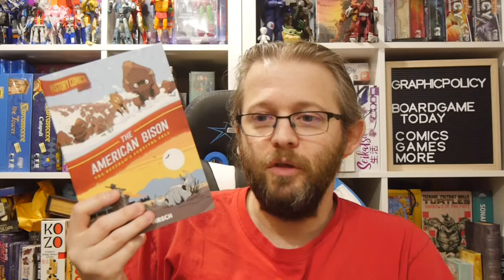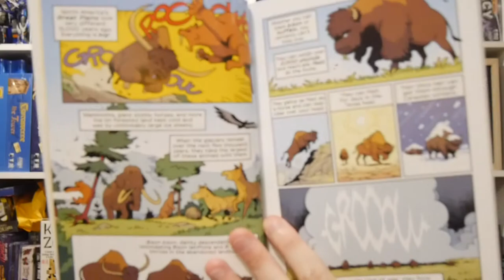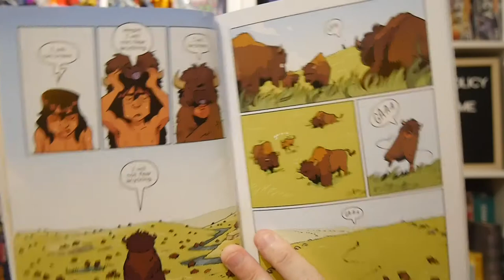Comics Review: History Comics: The American Bison - The Buffalo's Survival Tale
First Second is taking you throughout history with their new line of "History Comics"! The American Bison - The Buffalo's Survival Tale takes readers through the interesting history of the animal going from 30 million strong to near extinction.

By: Andy Hirsch

Amazon (paperback)
Amazon (hardback)